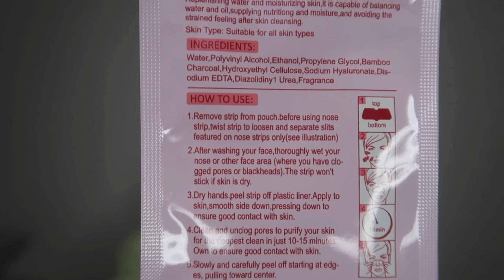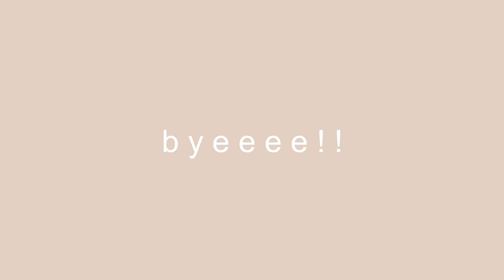MASKER KOMEDO 2000-an!!! KIMUSE PORE STRIP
If you have any suggestions or anything, just comment in the comment section below

xoxo💕

🌸FAQ🌸
⚡️2001

SC : 140.814